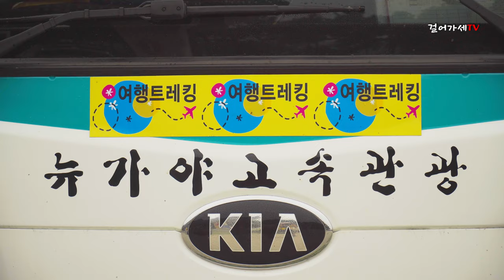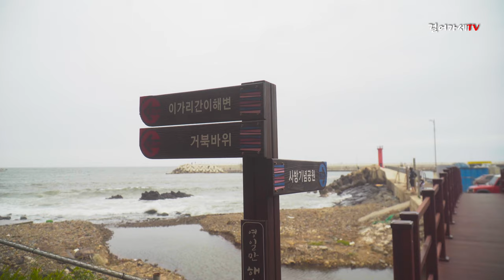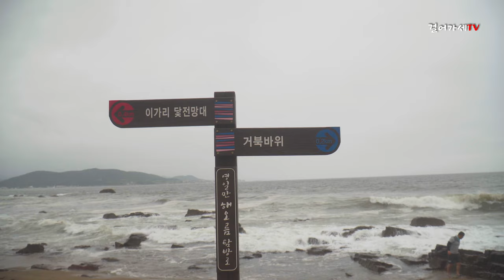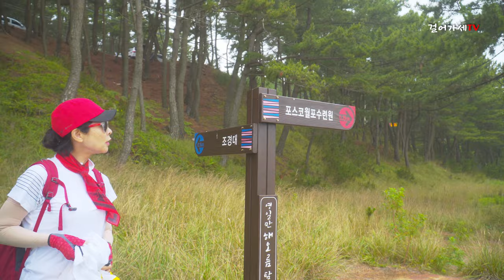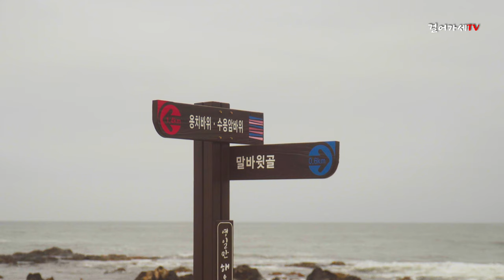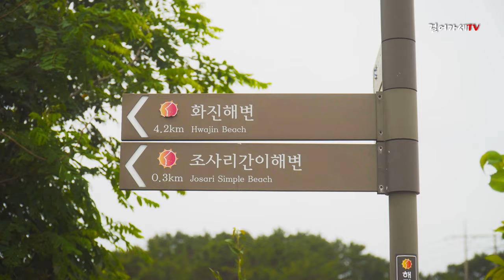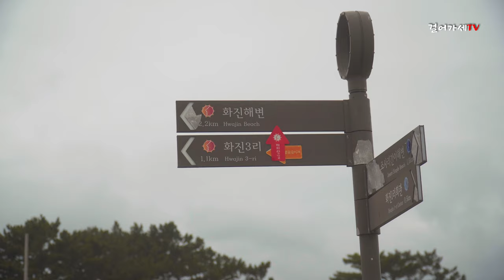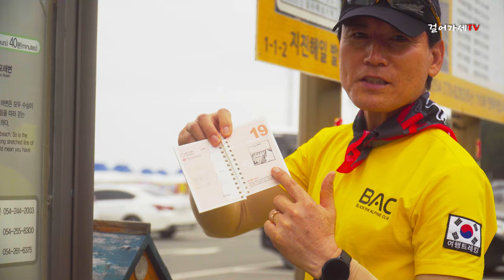[4K화질] 해파랑길18코스 2부, 포항구간, 청진항에서 화진해변까지 (부산에서 강원도 고성까지 770km 걸어서 가는 길)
2020년 7월 12일, 일요일
해파랑길은 동해의 떠오르는 해와
푸른 바다를 길동무 삼아 함께 걷는다는 뜻.
부산 오륙도해맞이공원을 출발 강원도 고성 통일전망대까지
초광역 걷기길로써 총거리는 770km
이는 대한민국에서 최장거리 걷기 길이다.

이날에 포항구간 18코스를 가다
포항 칠포해변에서 화진해변을 잇는 길
칠포해변 - (3.3km) - 오도리해변 - (7.6km) - 월포해변 - (8.4km) - 화진해변
트랭글 기준 실제 기록한 거리는 약 20km,
휴식포함 약 6시간이 소요되었다

이번 영상은 1부 칠포해변에서 청진항까지에 이어
제2부 청진항에서 화진해변까지 방송입니다

블랙야크 허영섭셰르파와 함께한 이번 걷기 여행은
부산을 기반으로 각종 여행을 서비스하는
'여행트레킹'의 기획

해파랑길 여행에 대한 자세한 내용은 아래
여행트레킹 링크를 참조하시면 된다.

사용한 음악
00:12 Nakusita Kakera Pieces Lost by Ian Post, Artlist
01:04 joking together _by_michele-nobler_Artlist
03:23 Papyrus by KylePreston Artlist
06:54 Icicles by BibaDupont Artlist
09:11 Autumn Wind by_YehezkelRaz_Artlist
12:00 Love Marriage _by_JacobPavek_Artlist